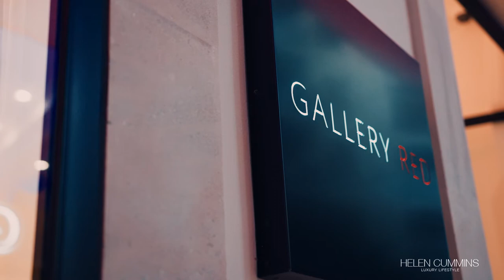Gallery Red Opening in Palma, Mallorca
The luxury concept store features famous artists and top designers